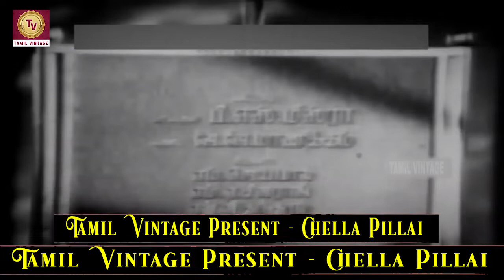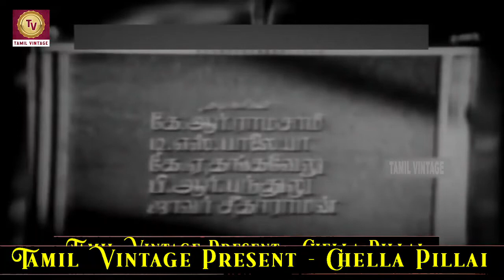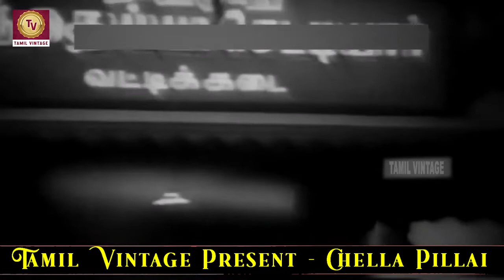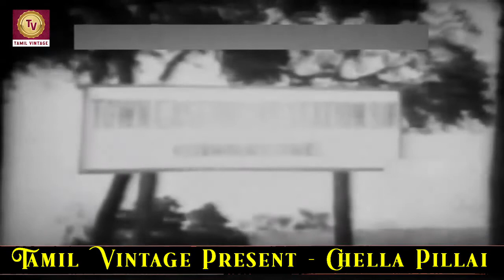Chella Pillai - 1955 l Super Hit Classic Tamil Full Movie l K. R. Ramasamy , Savitri , T. S. Balaiah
Watch
Directed :- M. V. Raman
Written :- Javar Seetharaman
Produced :- A. V. Meiyappan
Cinematography :- T. Muthusamy , Yusuf Mulji
Edited :- M. V. Raman , Surya
Actor :- K. R. Ramasamy , Savitri , T. S. Balaiah , B. R. Panthulu , P. Kannamba , K. A. Thangavelu , Pandari Bai , Javar Seetharaman , Kaka Radhakrishnan , P. D. Sambandam , C. V. V. Panthulu , Vadhiraj .

Synopsis : - Mani is an orphan brought up by his brother and his wife. Fond of the growing child, she covers for all mischievous deeds, even petty crimes, without bothering to correct him. Soon, he grows into an irresponsible young man addicted to gambling. He meets a young woman Lalitha, who dreams of becoming a movie star. He promises to introduce her to movies. Meanwhile, the family decides to get him married to a modest young Anjalai in the hope that he would become better human being. The hero leaves home to make a movie with the young woman. Needing money for the productions, he commits a theft in the shop where his brother works, resulting in the kind man losing his job. The hero gets involved in the printing of fakes notes and when the brothers seek his help. He gives him the counterfeit currency, resulting in the poor man getting arrested. How the erring hero changes his ways forms the rest of the plot.